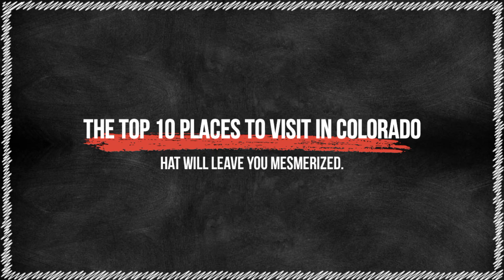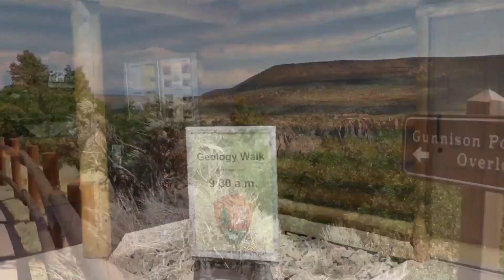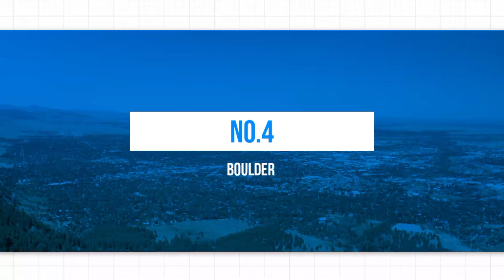Visit Colorado: See the Centennial State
Embark on 'Visit Colorado: See the Centennial State,' your ultimate journey through majestic landscapes and vibrant cities. Discover the best places to visit in Colorado, from the ski slopes of Vail to the natural wonders of Garden of the Gods, the ancient cliff dwellings of Mesa Verde National Park, and the dynamic streets of Denver. With special spots like Boulder and Colorado Springs, this guide is perfect for retirement travelers, adventure seekers, and nature lovers, promising an unforgettable exploration of Colorado's diversity.
For the perfect *hotel* 🏨stay.  Take a look at *Radisson* and their over 1,100 beautiful, worldwide options.

For amazing deals on *flights* ✈️, be sure to check out our friends at *Secret Flight Club* ➡️

If you’d like some help in planning your trips, we commend to you our friends at *Tours 4 Fun* ➡️

If you’d like to cover your back for any unforeseen travel-related problems, you should check out *Travelex* ➡️

If you’d like some *luggage* for your next trip, you are going to love the offerings at *BH Luggage* 🧳➡️

About See the Sites

Welcome to See the Sites, your go-to YouTube channel for everything travel! Dive into our carefully curated content, where we explore the Top 10 Places to Travel with Kids, offer indispensable Senior Travel Tips, and spotlight exceptional tour companies for travel immersion like you've never experienced before. Thinking of international living or long-term travel? We've got you covered with firsthand insights into the pros and cons. Whether you're a frugal traveler hunting for budget-friendly adventures, a solo explorer seeking the thrill of solo tours, or a luxury aficionado dreaming of opulent destinations, our channel caters to every taste. From bucket list travel destinations that stir the soul to practical advice for every type of journey, See the Sites is your trusted companion in carving memorable paths across the globe. Join us, and let's journey together!